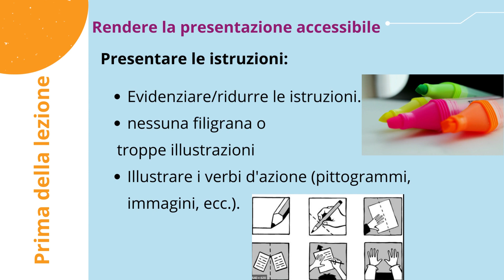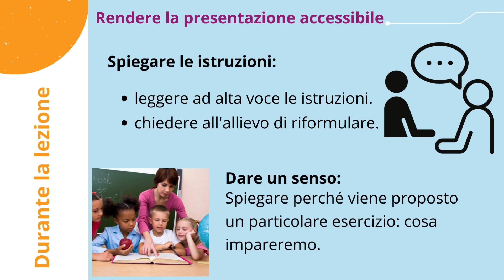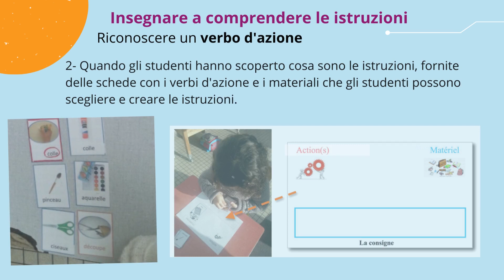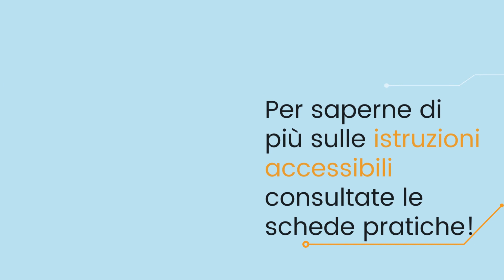Rendre accessibili le istruzioni